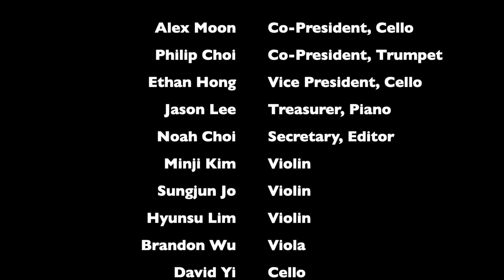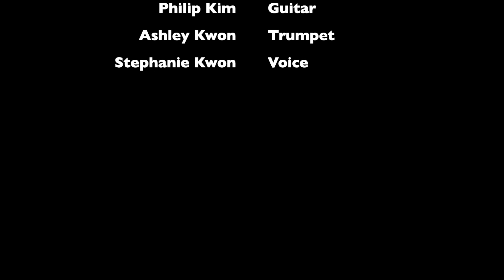2021 Bernards Ensemble Christmas Concert - Bronx